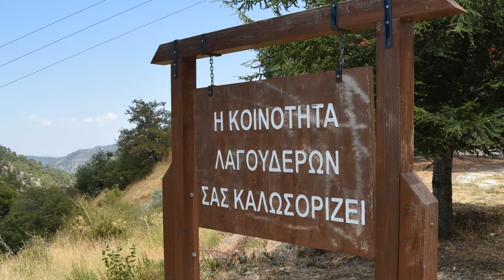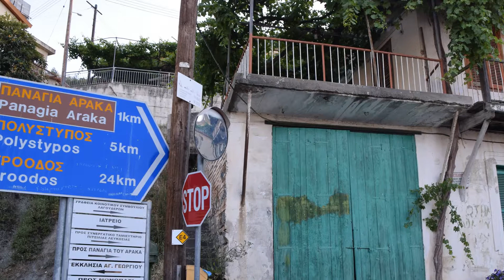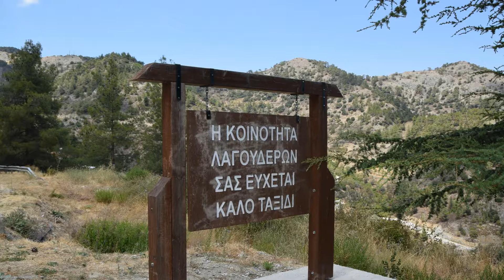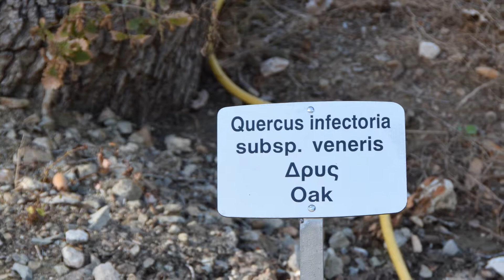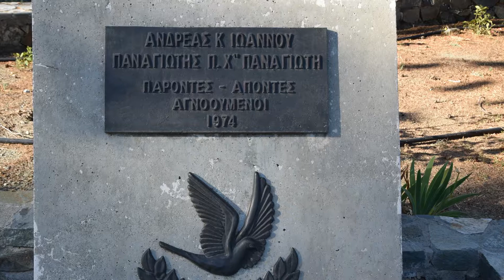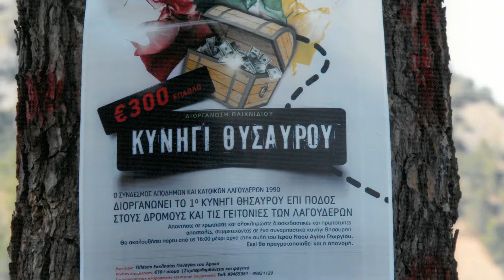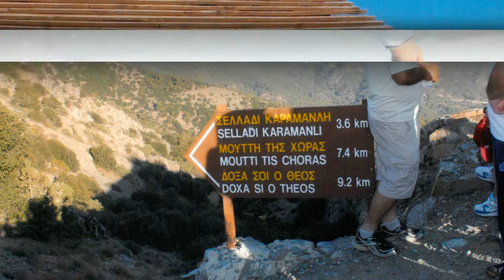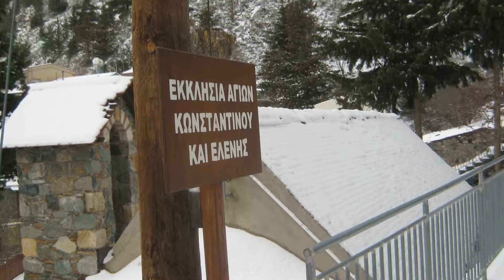ΕΓΚΑΙΝΙΑ ΠΟΛΙΤΙΣΤΙΚΟΥ ΚΕΝΤΡΟΥ ΛΑΓΟΥΔΕΡΩΝ